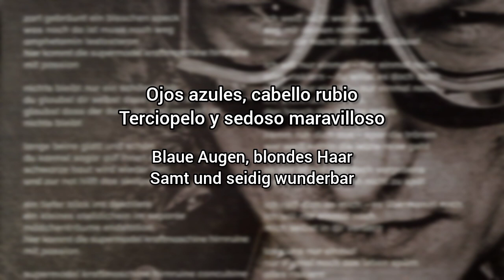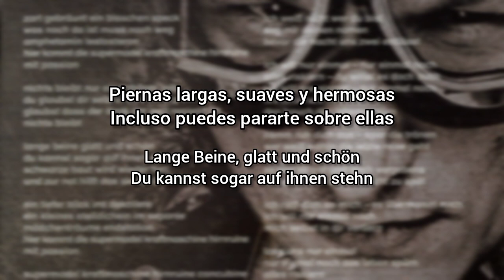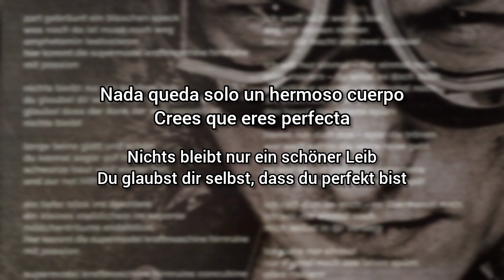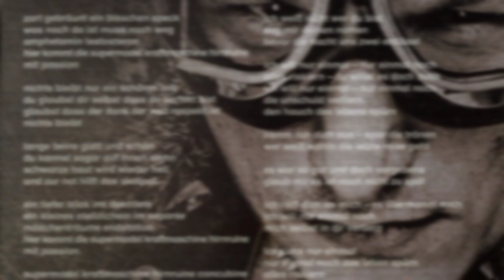Eisbrecher - Supermodel (Lyrics Sub Español & Aleman)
Kein Wunder es el track numero 9 del album  Eiszeit de Eisbrecher